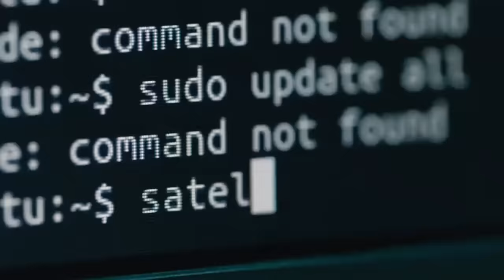OTROS CUENTOS DE ABINADER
¡Prepárate para descubrir los secretos ocultos en "OTROS CUENTOS DE ABINADER"! 🌟 En nuestro próximo video, revelaremos las historias más impactantes y desconocidas sobre la Policía Nacional dominicana y las violaciones de derechos humanos que han sacudido al país.

¿Sabías que la Defensoría del Pueblo recibe alrededor de 10 mil denuncias anuales, la mayoría contra la Policía?

En este análisis detallado, exploraremos las razones detrás de estas quejas y debatiremos la necesidad de una reforma constitucional en medio de esta crisis.

¡No te pierdas este análisis exclusivo y lleno de intriga! Tu curiosidad merece ser satisfecha. 🚀🔔

Director General: Bolivar Balcacer
Centro de Prensa: Personal EcoNews Agency
Investigador Asociado: CUPE
Voz: B Balcacer

Un abrazo!